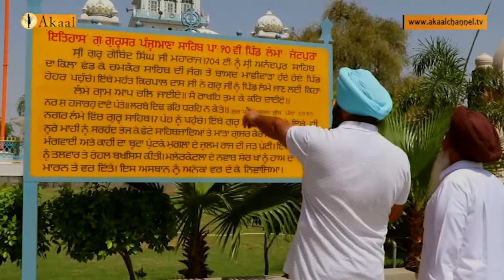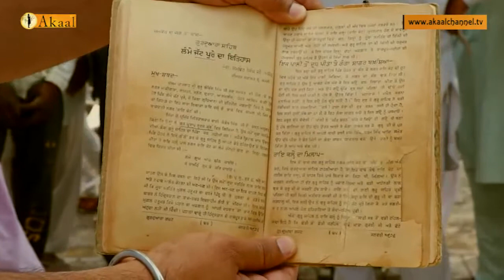Darshan Deedare Mahant Kirpal Dass Heyran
Mahant Kirpal Das, was a leader of the Udasis. The Udasis are a branch of the Sikh faith started by Guru Nanak's son, Baba Sri Chand. They are celebate, meditate extensively and wander about the forests in the same way that Hindu Sadhus do, even today, half naked. They wear only a loin cloth and do not train in any martial arts.
A large group of Udasis had traveled to Nathan with the Guru and other Sikhs. They often aided in introducing people to the Sikh faith. They had been living in the Guru's vicinity and had been eating Guru ka Langar at Paonta. When the Guru heard of the attack the Pahari Rajas were planning he ordered even the Udasis to arm themselves and participate in the battle now know as Battle of Bhangani. The Udasis had never even touched a weapon and they certainly had no intention of fighting a war. They all disappeared that the night.
However, their leader, Mahant Kirpal Das, stayed to aid the Guru. Mounted on a horse, armed with a kirpan and a club, clothed only in his loin cloth, Kirpal Das presented quite a sight to the soldiers in the field. Guru Gobind Singh tried to disuade him from fighting but the Guru finally yeild when he realized how determined this Sikh was. As the battle began he was the cause of much amusement. Being totally inexperienced in the art of war, Kirpal Das challenged Hayat Khan, the Pathan chief, a Pathan who had recently deserted Guru Gobind Singh ji's forces. Raising his heavy club he charged at Hayat Khan. The Pathan swung his sword. Luckily Kirpal Das blocked it with his club. Then rising in his stirrups and shouting loudly, "Sat Sri Akal", he struck Haiyat Khan's head with his club so mightily that his skull was cleaved.
The scene is described by Guru Gobind Singh in the, Bachitra Natak in an eloquent simile. He wrote:
"Mahant Kirpal, raging, lifted his club and struck the fierce Hayat Khan on his head, upon which his brains spilt forth as butter flowed from the Gopi's pitcher broken by Damodara."
Mahant Kirpal Das was later the keeper of the Udasi dera at village Hehar in Ludhiana district. Where he was visited by Guru Gobind Singh after the battle of Chamkaur. He, as a mark of respect, helped carry the palanquin on which the Guru was carried to the next village of Rajoana.